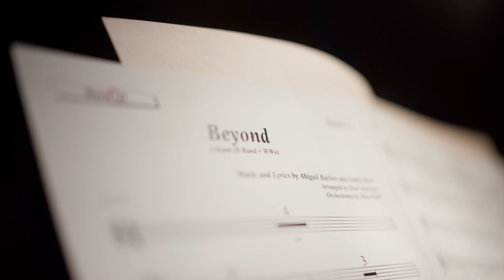Moana 2 | Official Featurette | Moana Is Back Auli'i Cravalho, Dwayne Johnson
US Release Date: November 27, 2024
Starring: Auli'i Cravalho, Dwayne Johnson
Director: Dave Derrick Jr.
Synopsis: Moana journeys to the far seas of Oceania after receiving an unexpected call from her wayfinding ancestors.